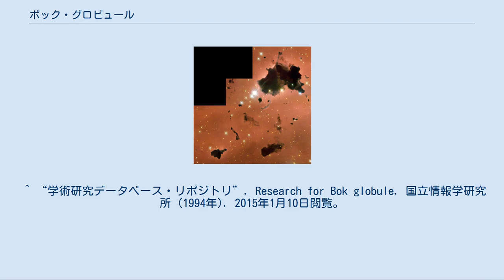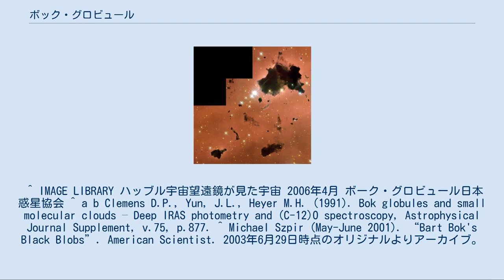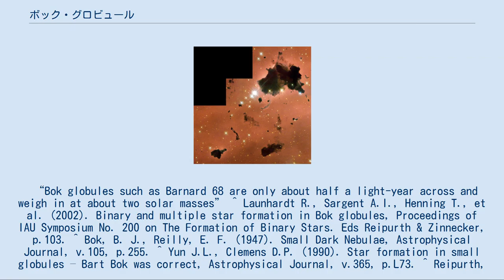ボック・グロビュール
ハッブル宇宙望遠鏡のWFPC2で撮られた、IC 2944のHII領域に見られるボック・グロビュール ボック・グロビュール (Bok globule、ボーク・グロビュール) は、しばしば星形成が起きるような、ガスや塵が高濃度に密集した宇宙の領域である。
HII領域の中に見られ、直径1光年程度の中に太陽質量の2-50倍の質量を持つ。
分子状の水素、一酸化炭素、ヘリウムや1%程度のケイ素の塵が含まれる。
一般に、ボック・グロビュールからは2つ以上の恒星系が作られる。
 ボック・グロビュールは、1940年代にバルト・ボークによって初めて観測された。
1947年に出版された論文で、ボークとE.F. Reillyは、これらの雲は、重力崩壊を経て恒星や星団ができるまでの昆虫の繭のようなものだという仮説を立てた。
濃い雲が可視光を遮ってしまうため内部の観測が難しく、この仮説の証明は困難だった。
 1990年に発表された近赤外線を使った観測で、ボック・グロビュールの中で恒星が生まれていることが確かめられた。
さらにその後の観測で、いくつかのボック・グロビュールの中には熱源があることが明らかになった。
また、ハービッグ・ハロー天体や、分子ガスを噴出しているものも見つかった。
ミリ波の輝線スペクトルの観測により、原始星の方へ周囲から物質が落ち込んでいる証拠も掴むことができた。
 ボック・グロビュールは現在でも盛んに研究が行われている。
8ケルビン程度と、宇宙で最も冷たい天体の1つとして知られ、構造や密度については謎に包まれている。
 ^ “学術研究データベース・リポジトリ”. Research for Bok globule. 国立情報学研究所 (1994年). 2015年1月10日閲覧。
 ^ IMAGE LIBRARY ハッブル宇宙望遠鏡が見た宇宙 2006年4月 ボーク・グロビュール日本惑星協会 ^ a b Clemens D.P., Yun, J.L., Heyer M.H. (1991). Bok globules and small molecular clouds – Deep IRAS photometry and (C-12)O spectroscopy, Astrophysical Journal Supplement, v.75, p.877. ^ Michael Szpir (May-June 2001). “Bart Bok's Black Blobs”. American Scientist. 2003年6月29日時点のオリジナルよりアーカイブ。
2008年11月19日閲覧。
 “Bok globules such as Barnard 68 are only about half a light-year across and weigh in at about two solar masses” ^ Launhardt R., Sargent A.I., Henning T., et al. (2002). Binary and multiple star formation in Bok globules, Proceedings of IAU Symposium No. 200 on The Formation of Binary Stars. Eds Reipurth & Zinnecker, p.103. ^ Bok, B. J., Reilly, E. F. (1947). Small Dark Nebulae, Astrophysical Journal, v.105, p.255. ^ Yun J.L., Clemens D.P. (1990). Star formation in small globules – Bart Bok was correct, Astrophysical Journal, v.365, p.L73. ^ Reipurth, B., Heathcote, S., & Vrba, F. (1992), Star formation in Bok globules and low-mass clouds. IV - Herbig-Haro objects in B335, Astronomy & Astrophysics, v.256, p.225. ^ Yun, J. L., & Clemens, D. P. (1992). Discovery of outflows from...